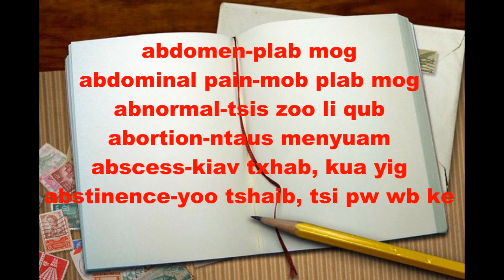hmong medical term 1